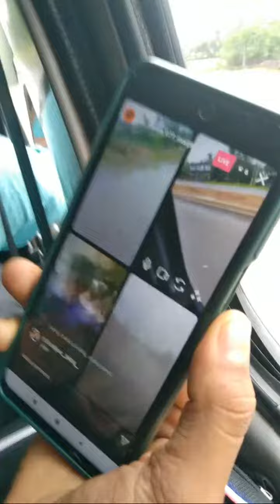Highlight 0:00 - 1:59 from DV Gaming is going live!